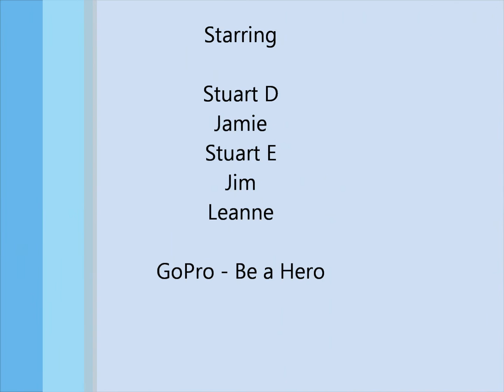Dorback Burn Gorge Walk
Gorge walking the Dorback Burn, by Forres, Scotland.  Very short video due to participant injury (not as a result of gorge walking).